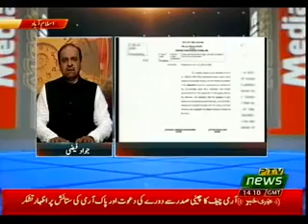Allama Raja Nasir Abaas Jafri ,PTV news محرم الحرام ٹرانسمیشن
*سربراہ مجلس وحدت مسلمین علامہ راجہ ناصرعباس جعفری پی ٹی وی کی محرم ٹرانمیشن کےپروگرام 4ستون میں خصوصی شرکت